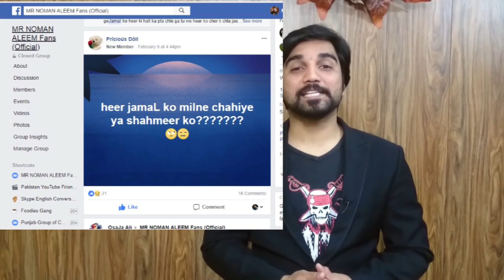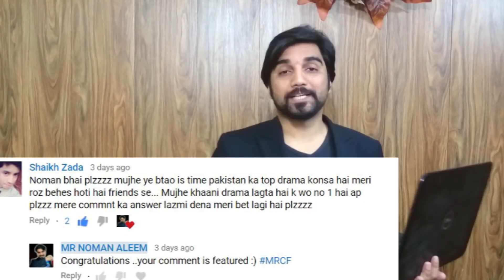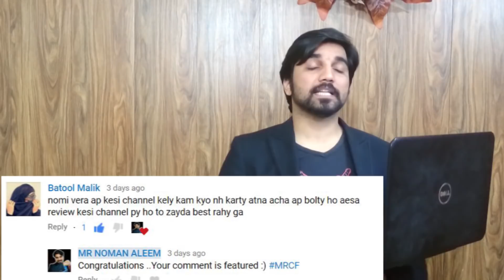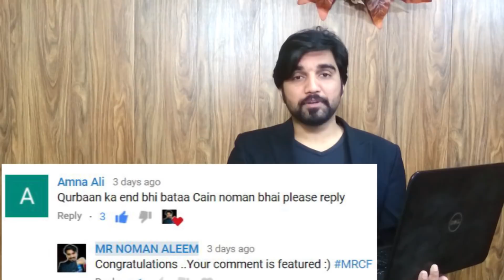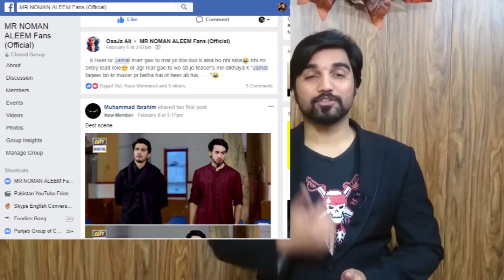Qurban Drama Last Episode Review | ARY Digital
Here is Qurban Drama Last Episode Review | ARY Digital

Make Sure all announcements related to my review schedule and other always describe on my official Facebook Page...If you want to discuss something in details, You are always welcome to Join MR NOMAN ALEEM Fans group on facebook.

Heer who was born with a silver spoon finds Jamal who is not financially stable but possesses all good qualities of her father which could not stop her from falling in love with him.

Cast:

Umair Rana,
Shamim Hilali,